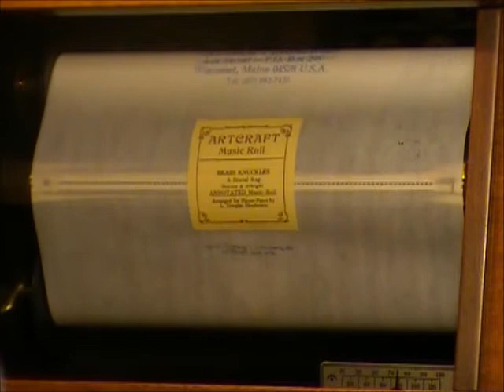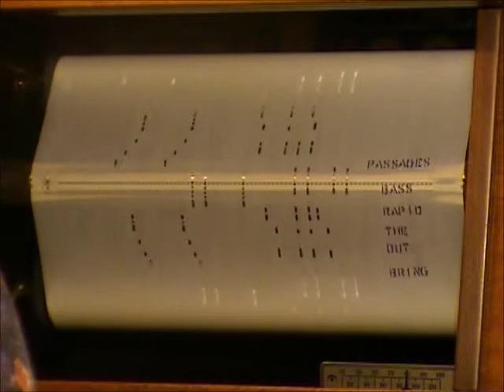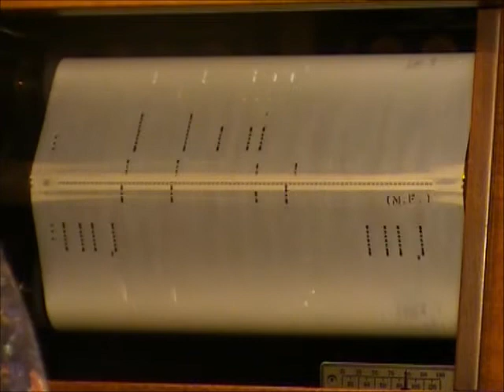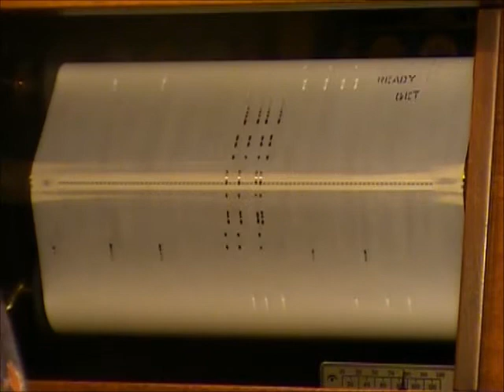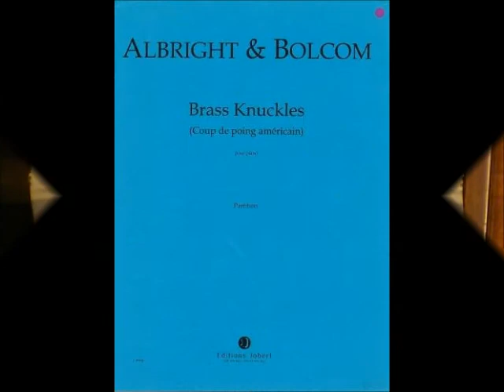BRASS KNUCKLES - By Albright and Bolcom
ARTCRAFT MUSIC ROLL

ARRANGED BY L. DOUGLAS HENDERSON

I want you to understand this is a "spoof". meant to be a humorous version.

William Albright (October 20, 1944 – September 17,

1998) was an American composer, pianist and organist.

Albright was born in Gary, Indiana, and began

learning the piano at the age of five, and attended

the Juilliard Preparatory Department (1959–62), the

Eastman School of Music (1962–63) and the University

of Michigan (1962–70), where he studied composition

with Ross Lee Finney and George Rochberg, and organ

with Marilyn Mason. He interrupted his studies for

the 1968–69 academic year when he received a

Fulbright scholarship to study with Olivier Messiaen

in Paris. Upon his graduation in 1970 he was

appointed to the faculty of the University of

Michigan, where he taught until his death from liver

failure in Ann Arbor, Michigan in 1998

His music combined elements of tonal and non-tonal

classical music (in particular the influence of

Messiaen) with American popular music and non-Western

music (Gillespie 2001), in what has been described as

"polystylistic" or "quaquaversal" music (Chambers

1999, 32)—which makes the definition of an overall

style difficult (Perone 1988, abstract). In

particular, he was an enthusiast for ragtime (Bassett

1999, 28–29) and made notable recordings of the piano

rags of Scott Joplin and others. He also recorded an

album of his own Ragtime compositions.

In addition to his compositional and teaching

activities, he Albright maintained an active career

and was regarded as both a virtuoso organist and

pianist, performing many recitals on both instruments

throughout North American and Europe. He commissioned

new works for the organ from other contemporary

composers to play on his international concert tours

(Griffiths 1998). His hymns appear in hymnals of the

Unitarian and Episcopalian Churches.

Albright's notable students include Gordon Beeferman,

Derek Bermel, John Edgar Berners, John Burke, Evan

Chambers, Chihchun Chi-sun Lee, Sam Davis, Gabriela

Lena Frank, Alexander Frey, David Karl Gompper, Evan

Hause, Katt Hernandez, Joseph Lukasik, Carter Pann,

Frank Ticheli, and Michael Sidney Timpson.

William Elden Bolcom (born May 26, 1938) is an

American composer and pianist. He has received the

Pulitzer Prize, the National Medal of Arts, a [1]

Grammy Award, the Detroit Music Award and was named

2007 Composer of the Year by Musical America. Bolcom

taught composition at the University of Michigan from

1973–2008. He is married to mezzo-soprano Joan

Morris.

The ARTCRAFT roll of BRASS KNUCKLES received its

audience première at the same player club convention

in 1989, described in the text above for THE BOSTON

MEDLEY — and featuring the Arranger at Peter

Neilson's 1928 Brewster upright piano, equipped with

a Standard Pneumatic Action. Following its début,

BRASS KNUCKLES has continued to fascinate those who

have the resolve and sense of humour necessary to

enjoy this music. The ultimate tribute, perhaps,

occurred in 1994 when Mr. Henderson (as a Pianolist)

appeared on a concert at a college in Bar Harbor,

Maine, sharing the stage with pianists Masanobu

Ikemiya and William Albright (playing the keyboards).

After the programme, Composer Albright asked to take

a copy of BRASS KNUCKLES back to his home in Ann

Arbor, Michigan ... even though he doesn't possess a

player instrument! (He has friends that do, however.)

My thanks go out to Mr. Henderson who allowed me to publish this roll.